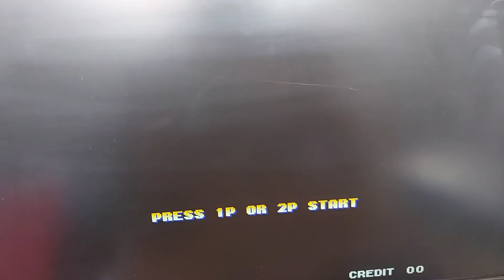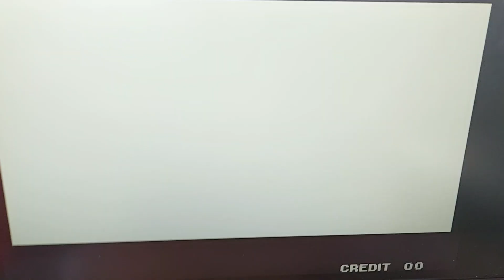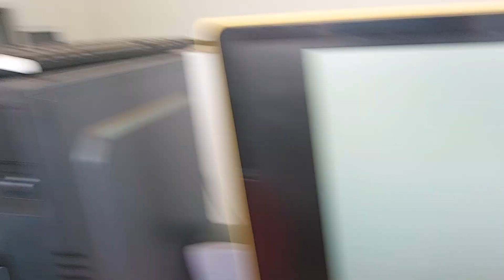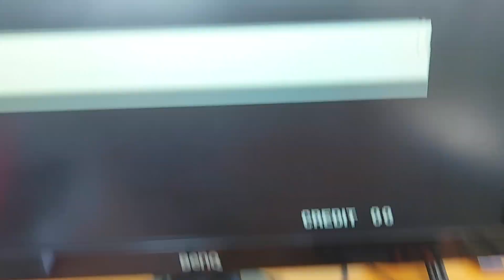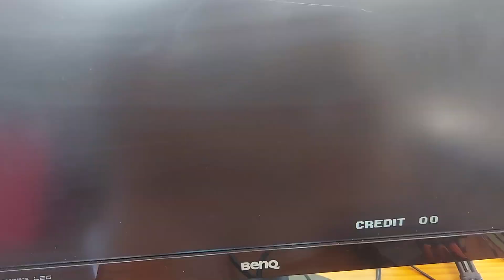Overview da MVS consolizada da GamesCare